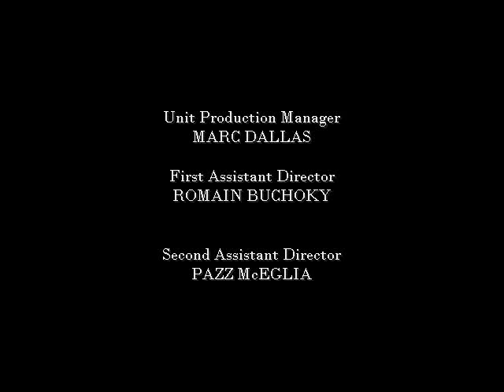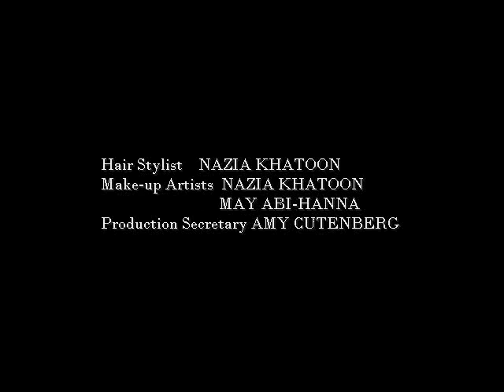Teen Stories S1,E8 "I'll never let you sweep me off my feet"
Mark is in Europe. Jennifer is a real bitch!